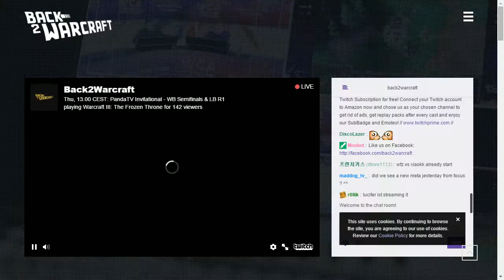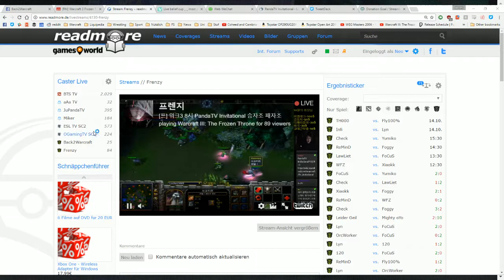Faith Cup - WB SF: [U] WFZ vs. XiaoKK [O]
Faith Cup - Winner Bracket Semifinal
[U] WFZ vs. XiaoKK [O]